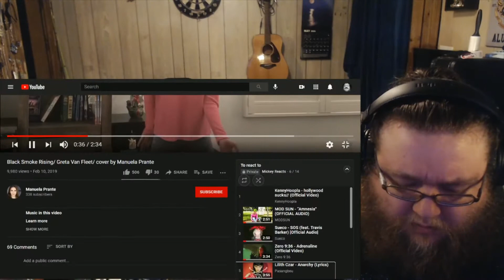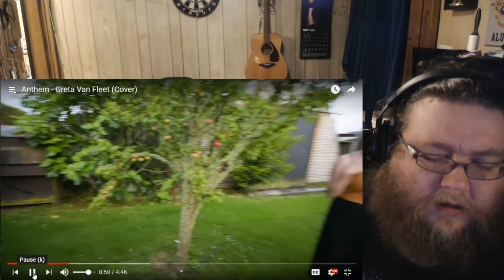Who has the best Greta Van Fleet Cover? (Reaction/Review)